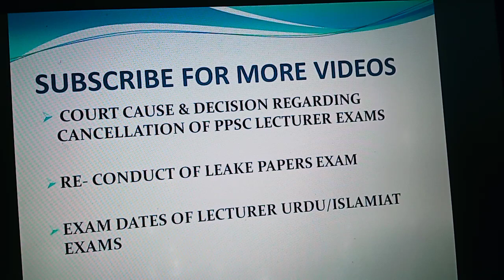3 updates,High court petition vs ppsc,leake papers cancellation&exam dates of lecturer Urdu/islamiat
here are 3 news regarding court petition,re-exam of leake papers and clearity of exam dates of lecturer urdu/islamiat/tehsildar